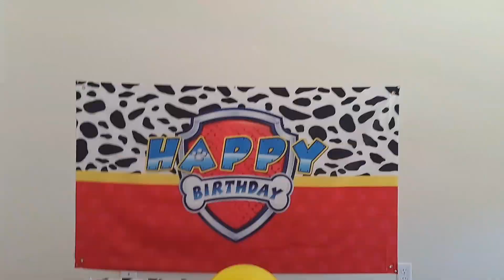BirthdayCelebration Exposed: Our Unbelievable Testimony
Our son turns 3 years today. What an amazing journey it has been and through it all God has been faithful. We named him, ‘Ayeyi’ meaning praise to show our appreciation to God and to proclaim that indeed as long as we live we shall continue to PRAISE HIM as we experience the goodness of the Lord in the land of the living.
Happy birthday champ, may you grow to become all that you are in Christ and our prayer is that God will help us to be good parents to guide you into your glorious future.